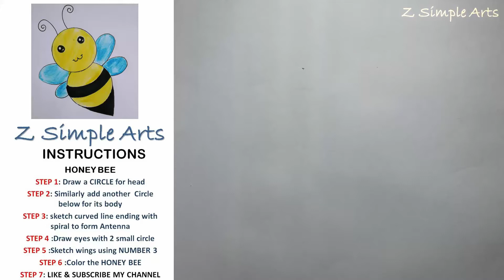EASY HONEY BEE DRAWING